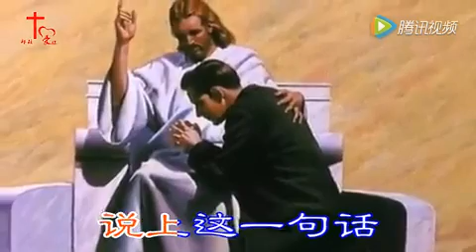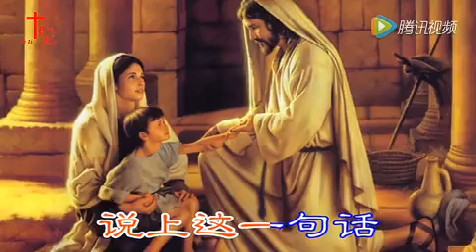25 April 2018(2)